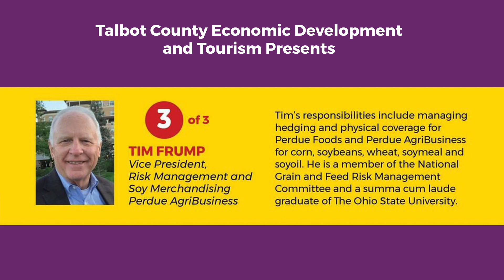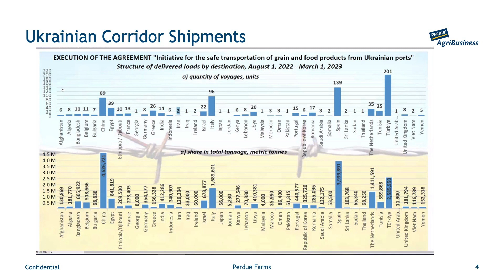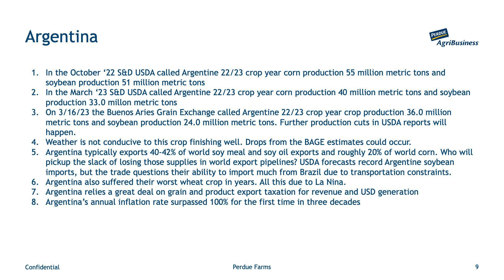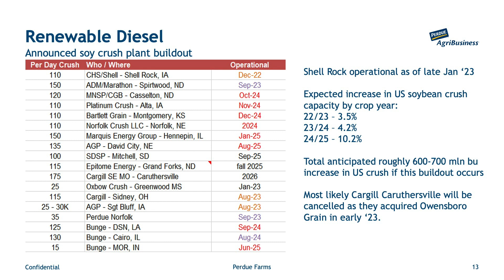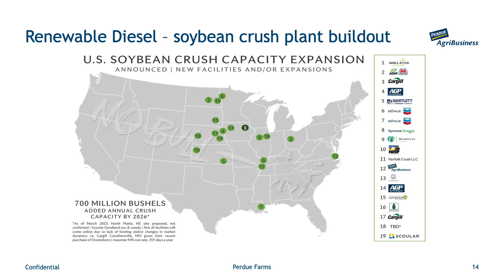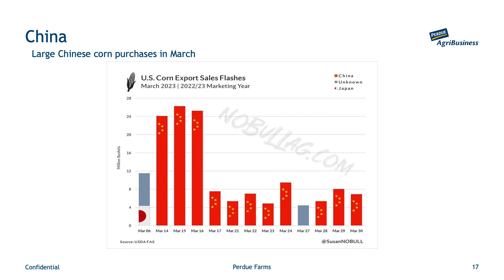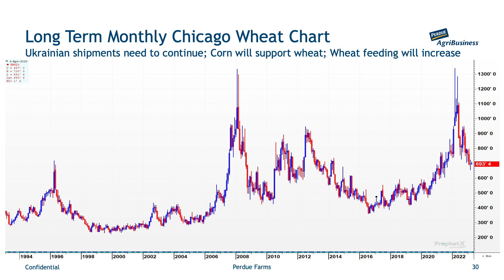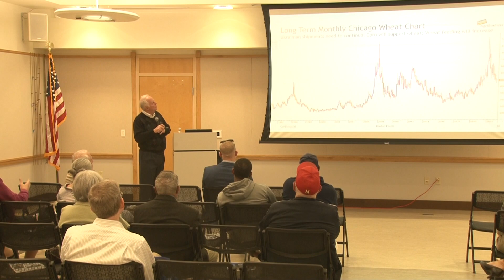Let's Talk Business: Tim Frump